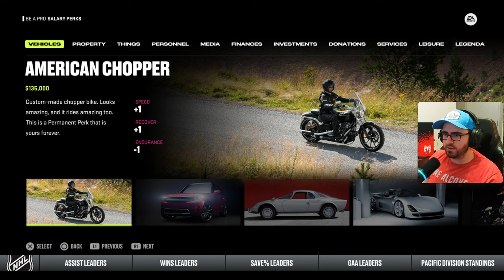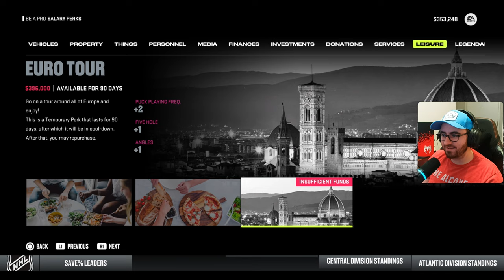NHL 24 BE A PRO #10 - All-Star Struggle Bus - Goalie Gameplay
Kicking off a new series on NHL24 Be a pro game mode as a goalie.

📜 RULES
Have Fun!!